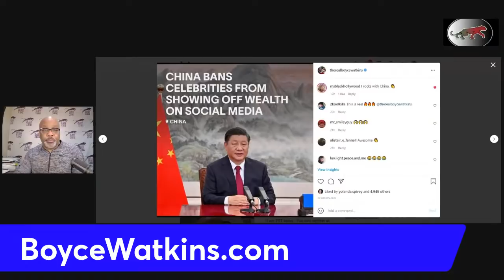Debt collectors are now sliding into your DMs and following you on social media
Bill collectors can now hunt you down on social media - Dr. Boyce Watkins

Apparently, debt collectors have new rights that involve sliding into your DMs and hunting you down on social media.

According to USA Today, bill collectors are getting serious:

Debt collectors have a variety of ways to contact you, and the Consumer Finance Protection Bureau added a new way for them to reach you: social media.

Don't worry, debt collectors won't be able to comment on your posts or write up something for the public to see. But according to a release from the CFPB Tuesday, they now can privately message you on social media.

The debt collectors must clearly identify themselves, and they also must include a way for you to stop receiving their messages, basically providing a mechanism to opt out.

Changes to integrate modern technological communication methods into the CFPB have been over a year in the making. In October 2020, Kathleen Kraninger, director of the CFPB at the time, announced in a blog post that the agency was making upgrades to the capabilities of debt collectors.